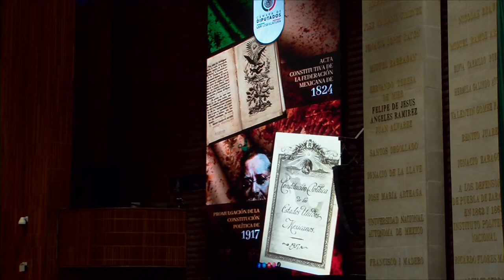Efeméride | Aniversario de la promulgación de la Constitución Política de 1917 | Omar Castañeda